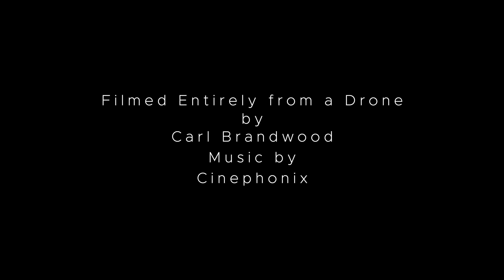Autumn Flight in 4K UHD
Filmed with a DJI Mini 2 Drone as a test. At Moore Nature Reserve in Warrington and Marbury Park Northwich Cheshire